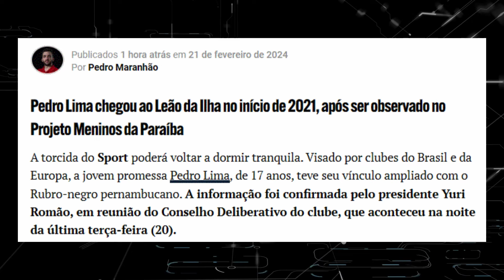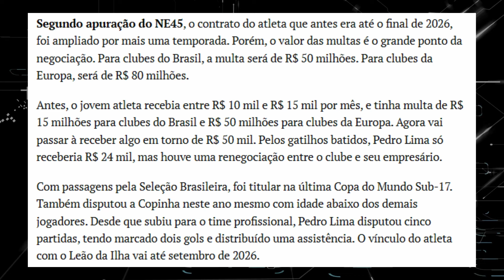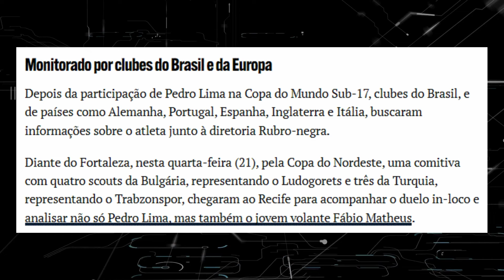AÊ BAHIA, VEM BUSCAR, É BARATO! PEDRO LIMA R$ 50 MILHÕES